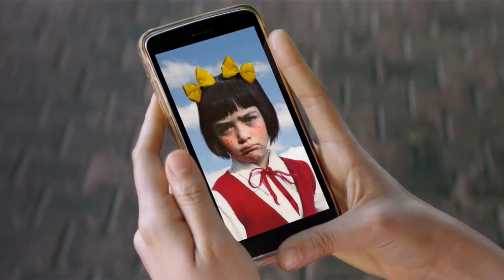TAKIS Zombie 'Despierta al zombie' - 2 (2018)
Comercial de Takis: Despierta al zombie con los nuevos Takis Zombie. ¡Intensidad real!